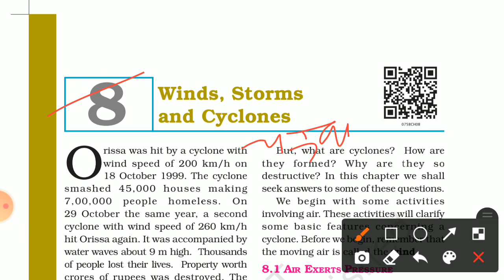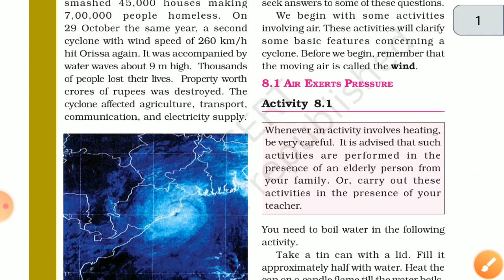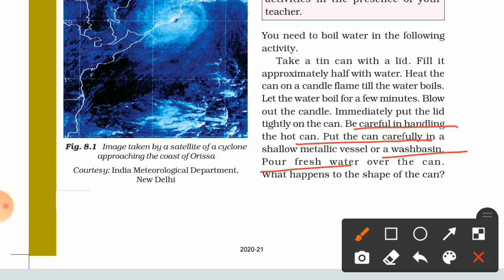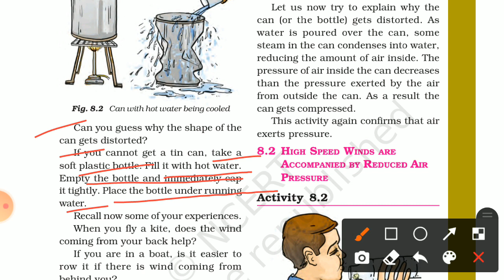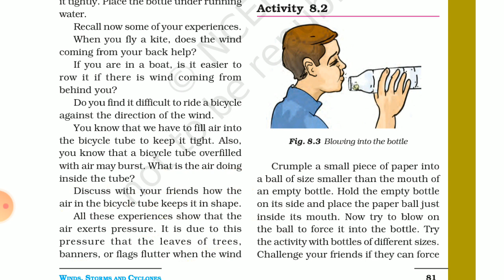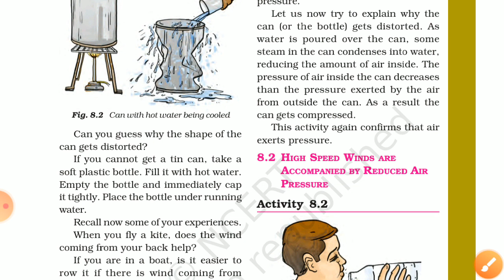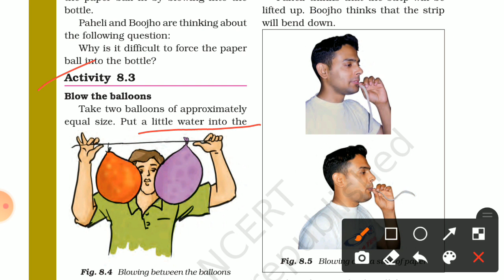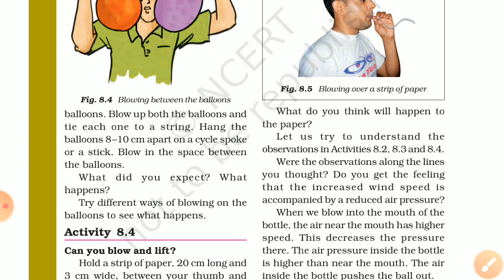Chapter-8||Winds, Storms and Cyclones||Lecture-1 for Class VII CBSE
According to the updated Syllabus of CBSE
I hope video is helpful to you...